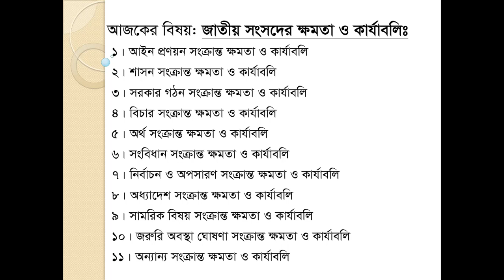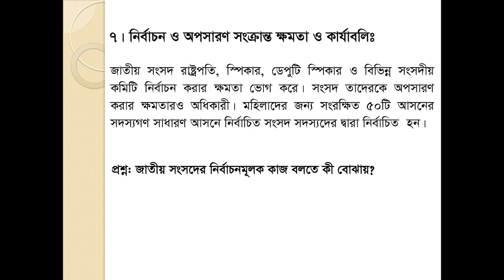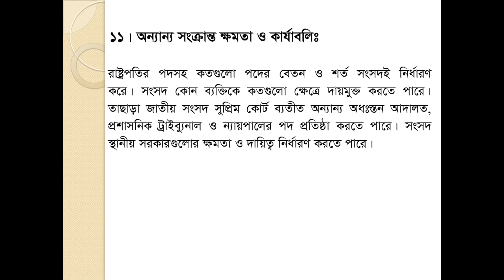Civics 2nd Paper Class 2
Civics - 2nd Paper
Topic - বাংলাদেশ সরকার ও প্রশাসনিক কাঠামো (দ্বিতীয় ক্লাস)